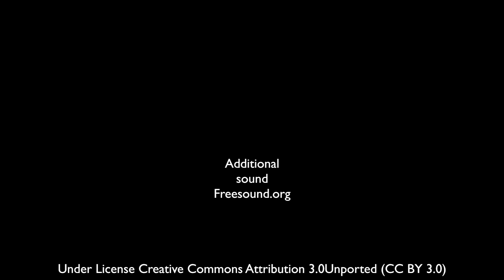Relaxing Nature Sounds of Water Flowing in a Forest River for Calm Relaxation & Meditation